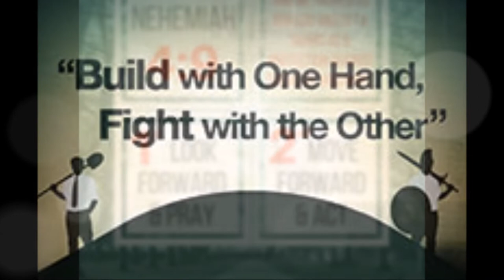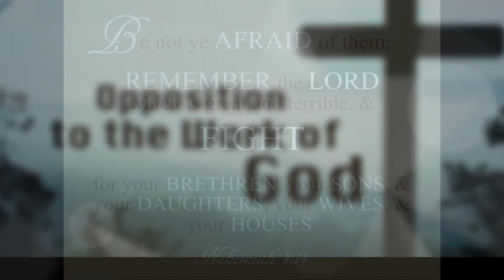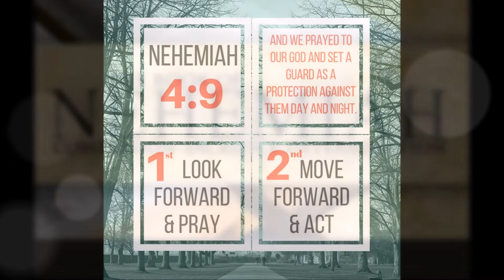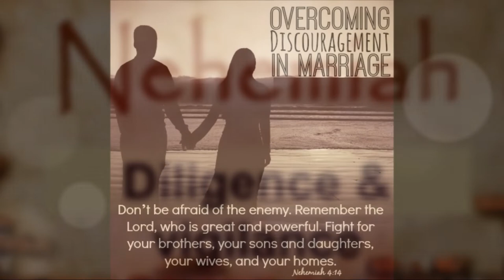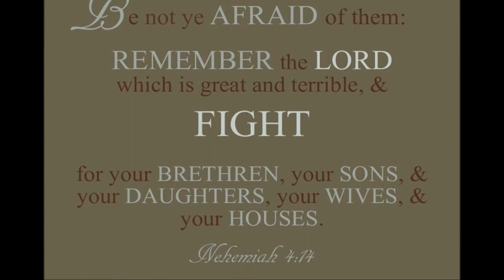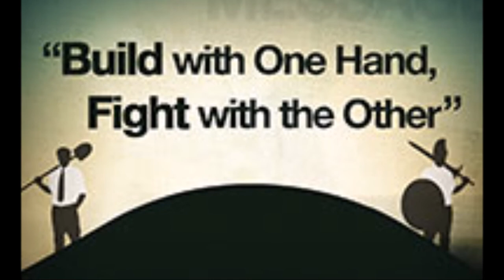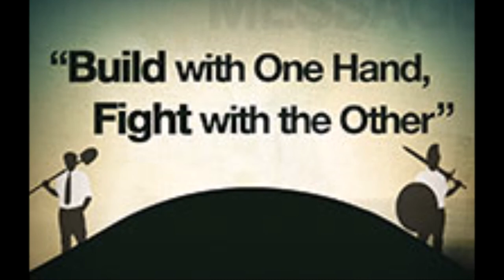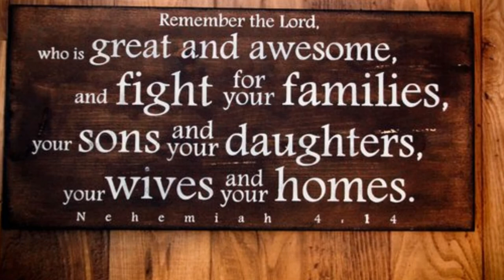கிறிஸ்துவை மையப்படுத்திய விதத்தில் எதிர்ப்பை எவ்வாறு கையாள்வது? - Dr. R. Jayakumar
Handle Your Opposition in a Christ-Centered way - Nehemiah 4 -  R. Jayakumar - கிறிஸ்துவை மையப்படுத்திய விதத்தில் எதிர்ப்பை எவ்வாறு கையாள்வது?
Obstacles are Opportunities - தடைகளே  வாய்ப்புகள்!
Opposition to the Rebuilding - A painful feeling of humiliation – How to Handle Opposition in a Christ-Centered way? A practical Bible Study from Nehemiah 4
Nehemiah – A man of Prayer and Ammunition:
God is in the business through His people to accomplish seemingly impossible tasks. God often shapes people with personality characteristics, experiences, and training that prepare them for his purpose, and usually the people have no idea what God has in store for them. God prepared and positioned Nehemiah to achieve one of the Bible’s “impossible” tasks.
Nehemiah was a common man in a unique position. He was secure and successful as cup-bearer to the Persian king, Artaxerxes. Nehemiah had little power, but he had great influence.
From beginning to end, Nehemiah prayed for God’s help. He never hesitated to ask God to remember him. Like Ezra, Nehemiah enjoyed a close walk with God. He also knew how to get things done and possessed a keen mind for practical issues. He led public prayer meetings to counter the ridicule and cruel mocking suffered by his colleagues (4: 1-5). He took extra protective measures when he heard of violent plots against the work, even assigning half of his men to round-the-clock guard duty (4:6-18).
Nehemiah never saw the slightest inconsistency between a strong faith and a practical, get-things-done attitude. He made frequent use of both prayer and ammunition, in that order.
Lesson: A practical mind paired with a genuine faith can accomplish great things.

By
Missions Coordinator
Saying Yes Jesus:
1. Acknowledge that you (along with all people) have sinned and fallen short of God’s standards.
2. Personally believe that Jesus Christ, who was God in human flesh, died for your sins on the cross and rose again. 1 Corinthians 15: 3 – 4